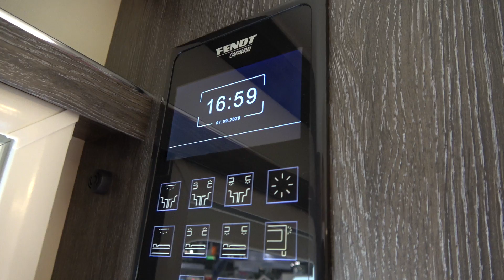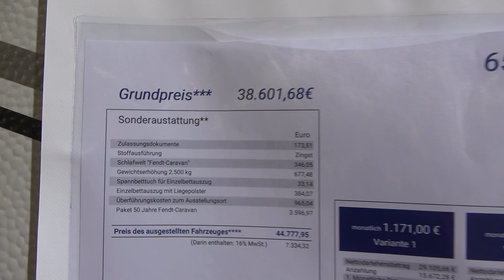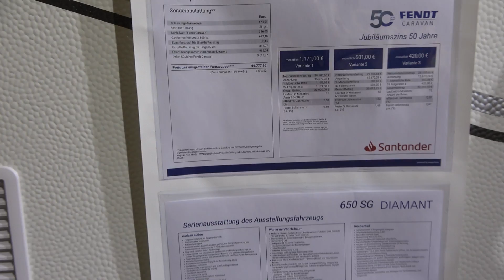FENDT DIAMANT 650 caravan 2021